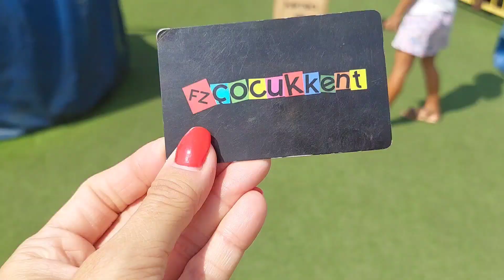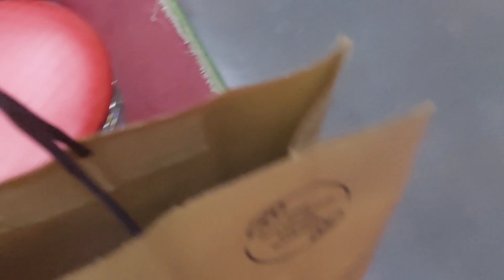Шоппинг В Турции.Купили Новые Кроссовки Nike.Девочки Играют На Детской Площадке.Жизнь В Турции.